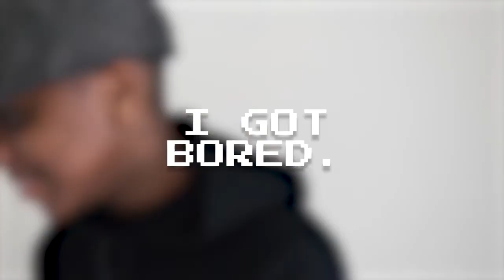I put spongebob music over Dan getting yelled at by his mom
👏very👏good👏video👏yes👏don't👏unsubscribe👏